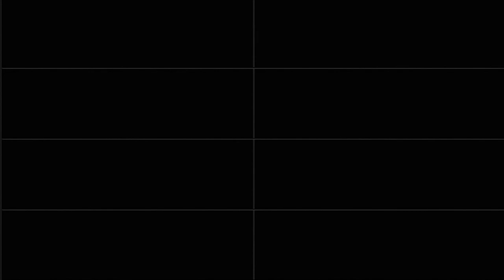World of Tanks - Captain America 2.0 I M48 Patton Tank Ász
Ma Ádám újra megmutatja nekünk hogy is kell játszani a 10-es Patton-nel :)